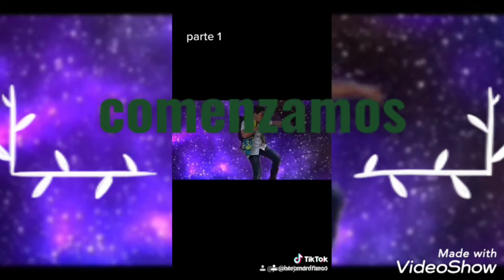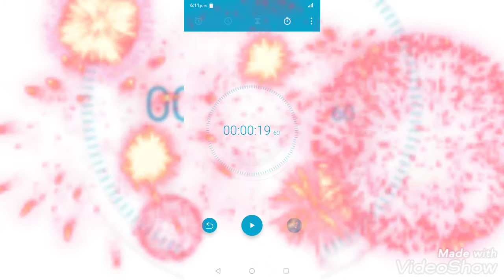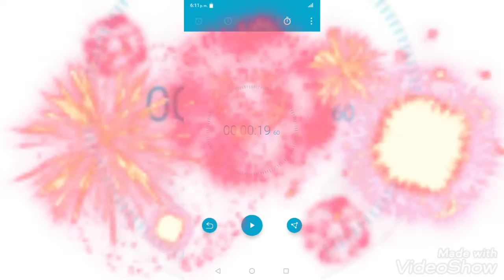Carreras con mis primos 🇲🇽😃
Quien ganará